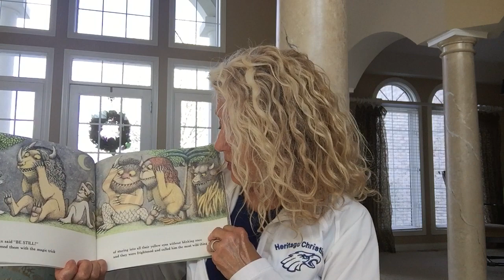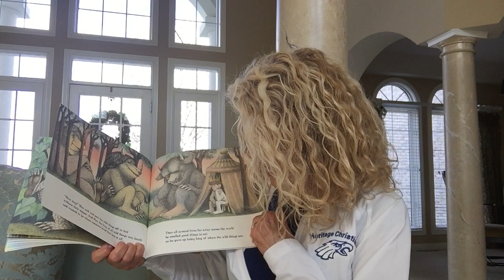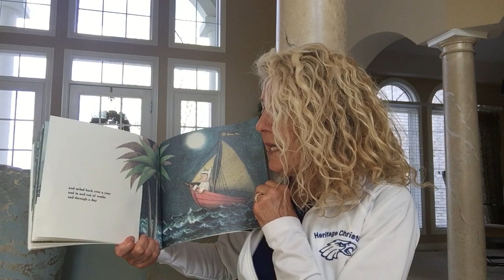Read Aloud with Mrs. Crow | “Where the Wild Things Are” | Heritage Christian School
Do you have a little one? Show them this video of Heritage Christian School teacher, Mrs. Crow, reading “Where the Wild Things Are" by Maurice Sendak.